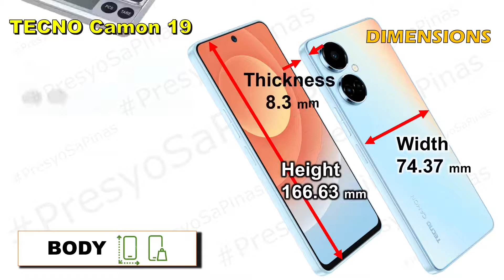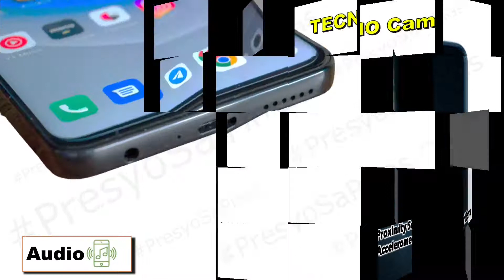Tecno Camon 19 Full Specs and Official Price in the Philippines